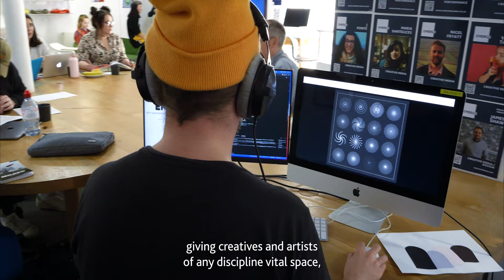EMERGE in Bath. The Creative Graduate Studio for Bath Spa University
EMERGE in Bath is a creative graduate incubator, designed to bridge the gap between graduation and professional practice.

We have developed a collective residency offer which includes access to vital studio space, meaningful support, skills development, networks and permission to explore. We bring together creative practice, across disciplines including art, design, music, performance and creative media.

Our graduates work alongside Creative Mentors from the wider region as well as with our wider University networks and partners to develop progressive and sustainable professional careers and enterprises. We believe in supporting every individual to realise their potential, realise the importance of social value and aim to enrich the ecology of the local creative community through our work.

EMERGE is managed by the Careers and Employability Team at Bath Spa University.